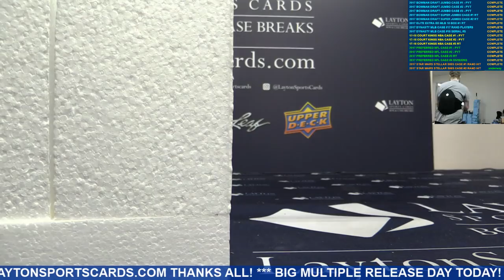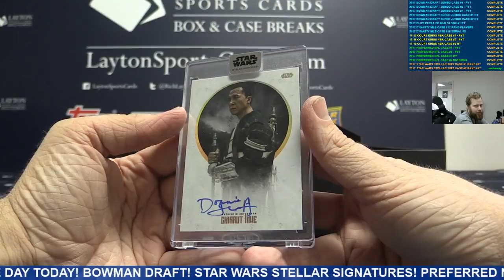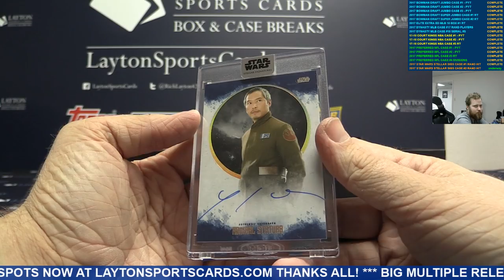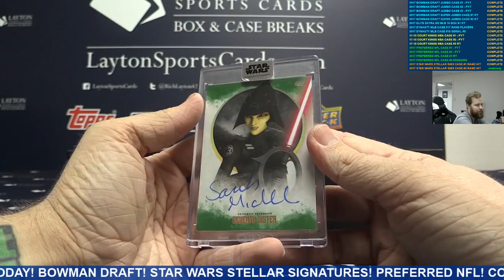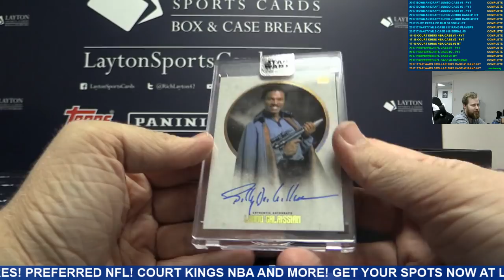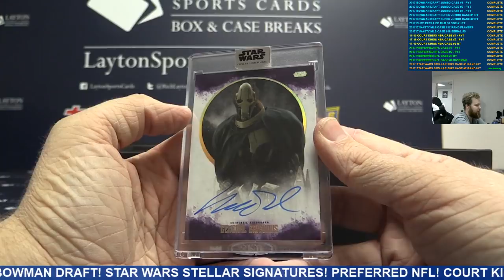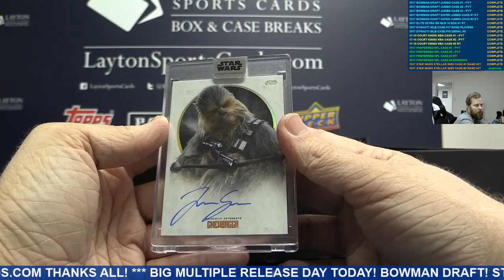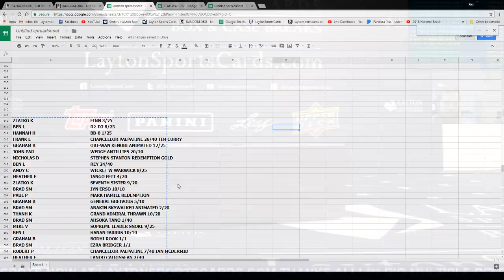2017 Topps Star Wars Stellar Signatures Case Break #2 – RANDOM HIT STYLE